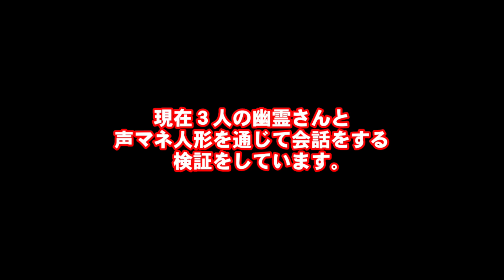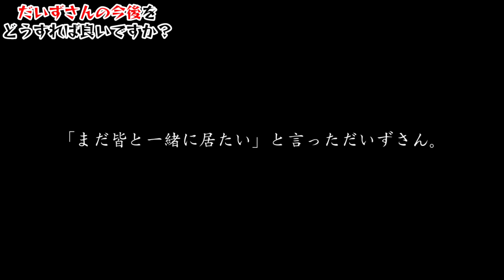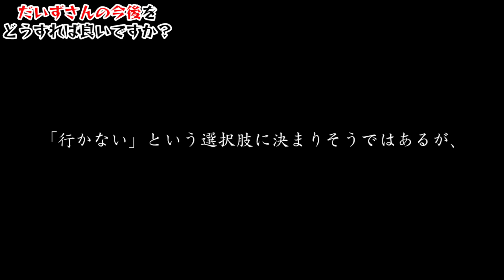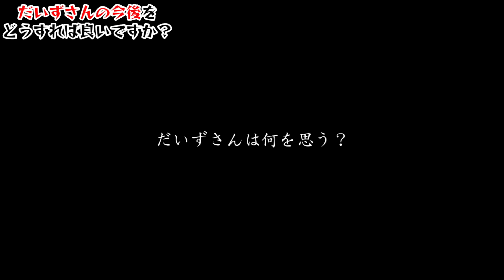【幽霊と同居】今後についての大切なお話【心霊スポット、ユーチューバー】心霊、YouTuber、事故物件、霊視、幽霊屋敷、霊媒師、霊能者、幽霊、同棲、映像、動画、座敷わらし